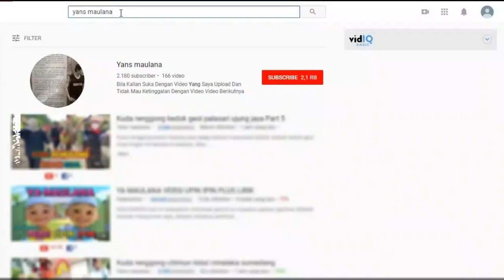Kuda renggong Ocim Group citimun kidul cimalaka sumedang Part 4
iring iringan Kuda renggong Desa Citimun merupakan sebuah desa yang berada di wilayah Kecamatan Cimalaka. Lokasinya berada di bagian barat laut wilayah Kecamatan Cimalaka. Jarak dengan pusat kecamatan sekitar lima kilometer ke arah barat laut. Wilayahnya dilewati jalur utama yang menghubungkan Cimalaka dengan Tanjungkerta.
acara ini pada hari minggu 30 desember 2018

Ini bagian Part 4 bila belum nonton yang sebelumnya silahkan clik link dibawah ini :

ini semakin membaik baik

Camera F7
intro
Musik Tanji Kudarenggong